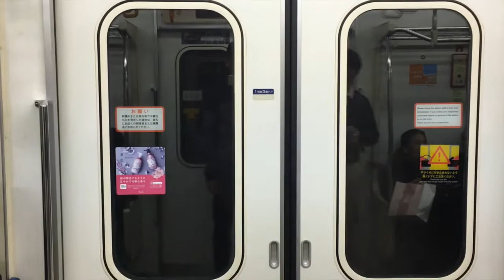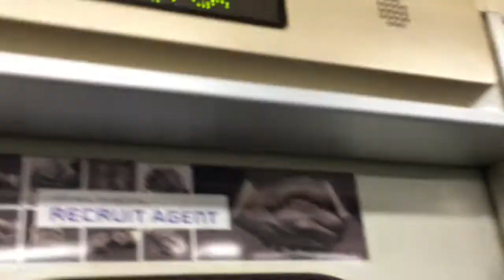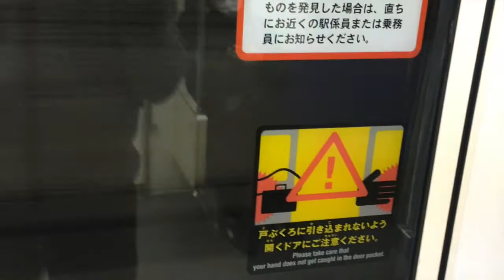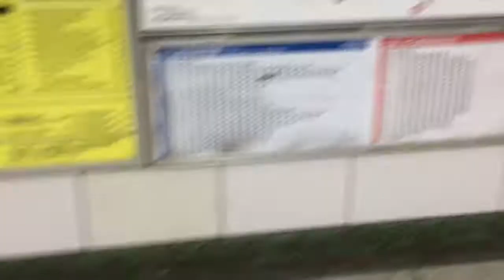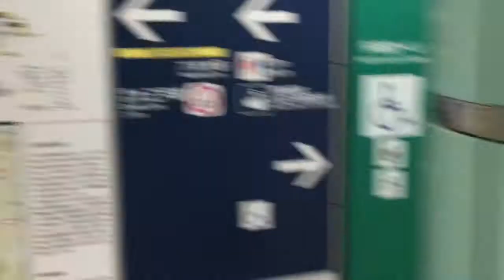Hibiya to Roppongi | Riding the Tokyo Metro Hibiya Line!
Want to suggest a new video type (e.g discussions)? If we do use your suggestion, we'll reward you with a Pokemon-related prize!

Want the latest updates on Pokemon, Club Penguin and so much more? Check us out on Facebook, Twitter and Instagram!